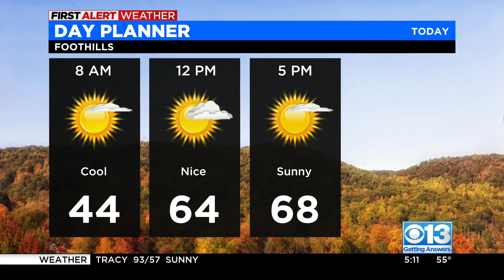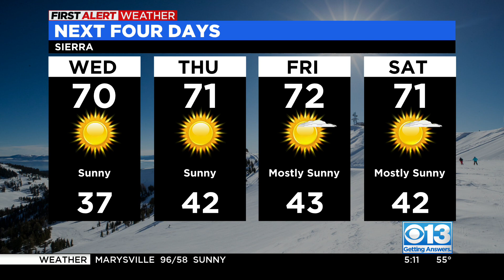Tuesday morning weather forecast - May 16, 2023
Meteorologist Tracy Humphrey shows us what kind of weather to expect this week.